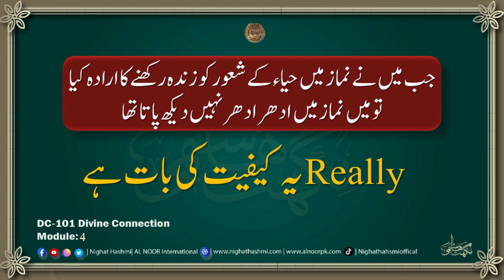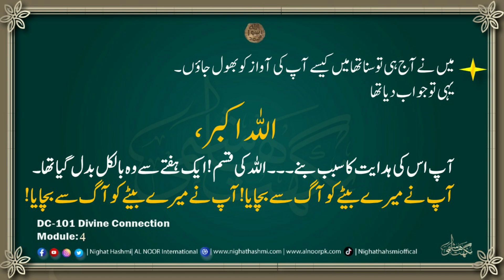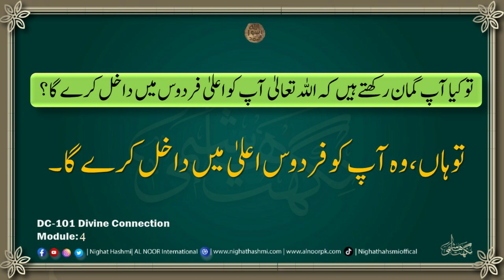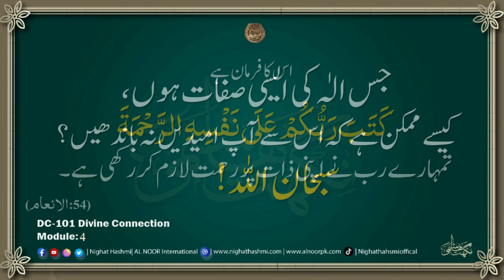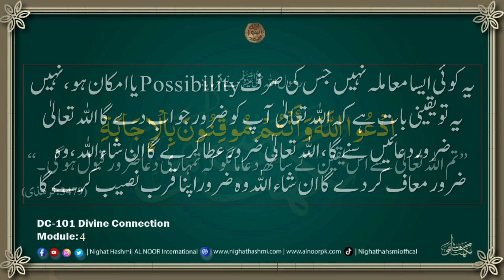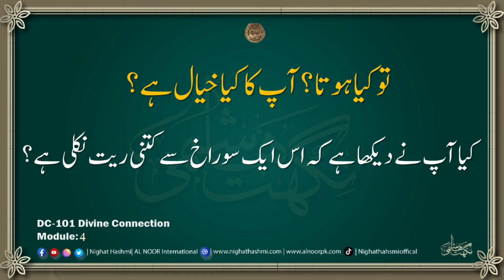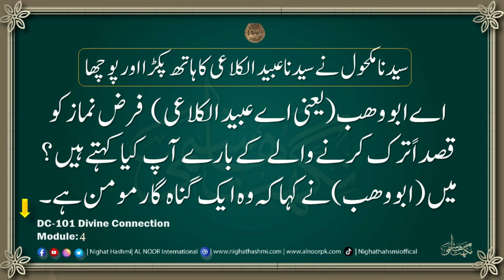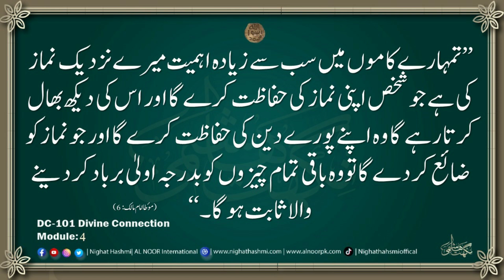Divine Connection Module 4| Ustazah Nighat Hashmi